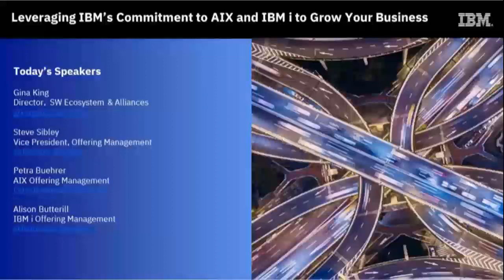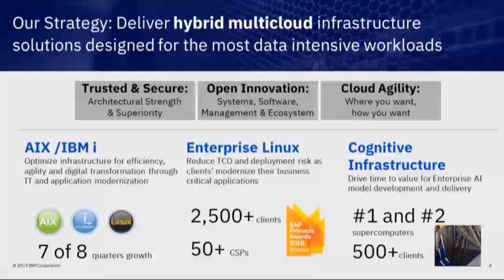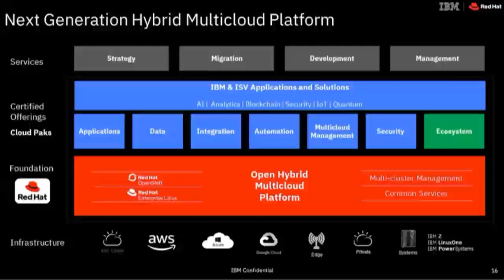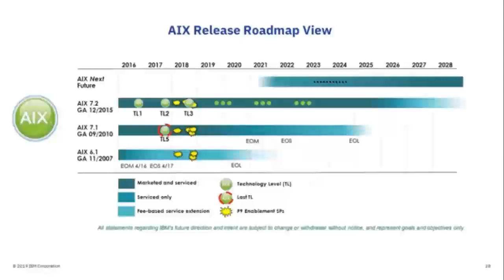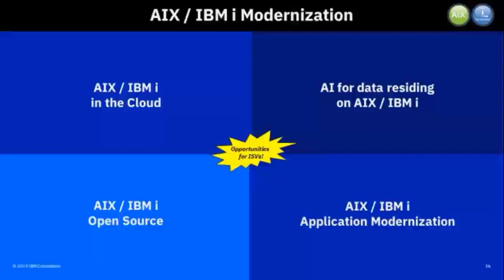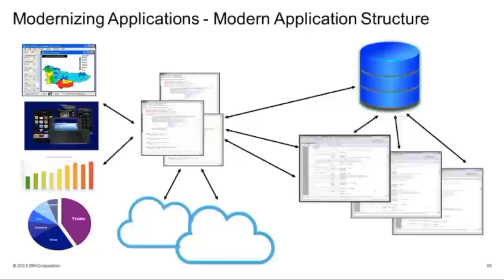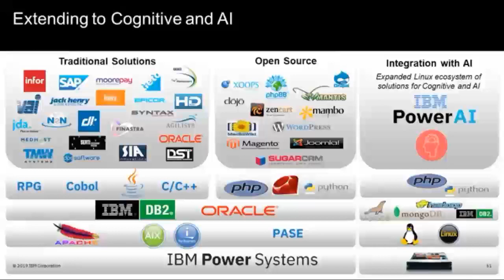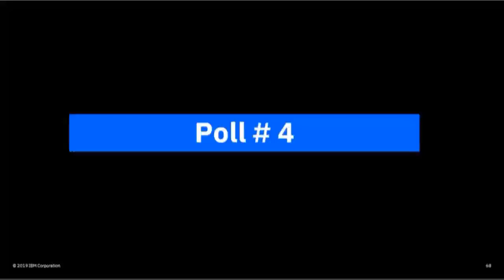IBM's commitment to AIX and IBM i can help grow your business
Learn about the strategic investments IBM is making in AIX and IBM i and how these can create opportunities to drive revenue for your business.  Learn what we’re doing with AIX and IBM i and how we're innovating in these environments!